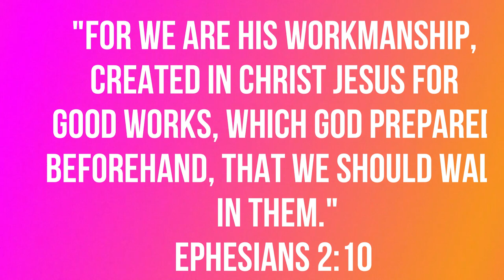I Tried This Amazing Hair Product and I Love It!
Hi guys, this video is in no way sponsored but I am shooketh! Stop what your doing and try the product below!

Amazon Storefront